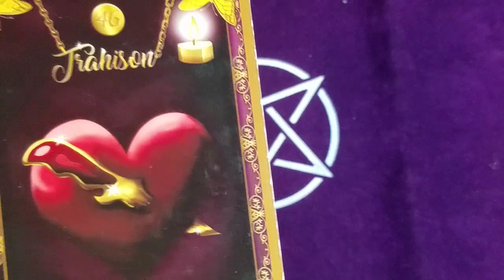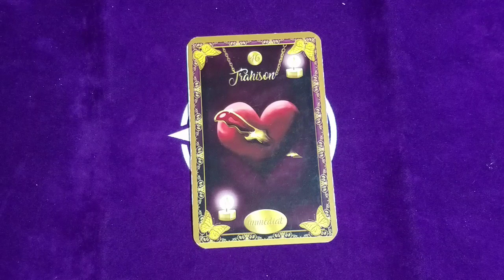💖♑ CAPRICORNE DÉCEMBRE 2020 ♑💖 Mini guidance sentimentale.